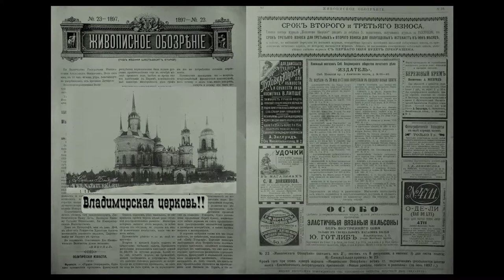Владимирская церковь в Быково